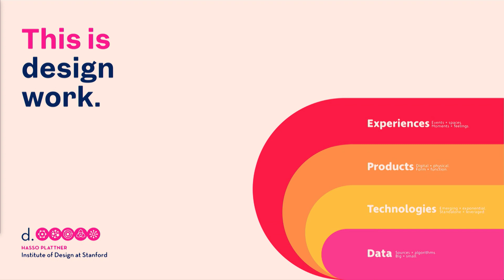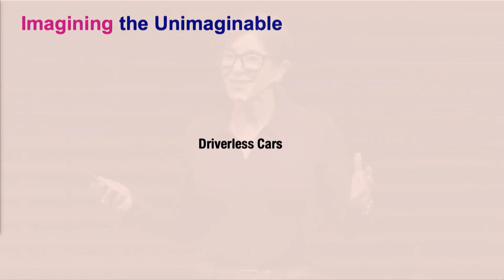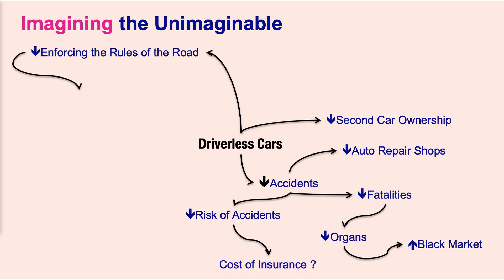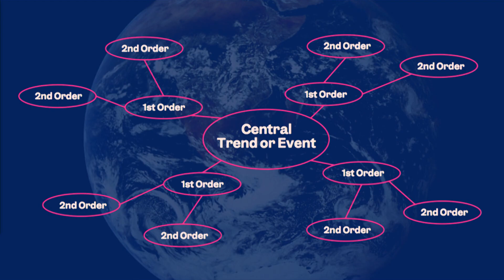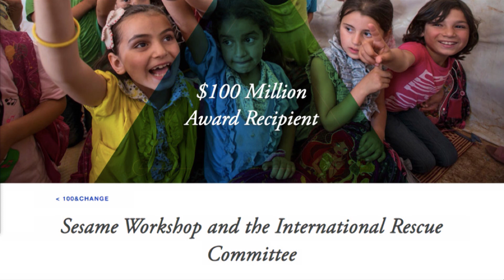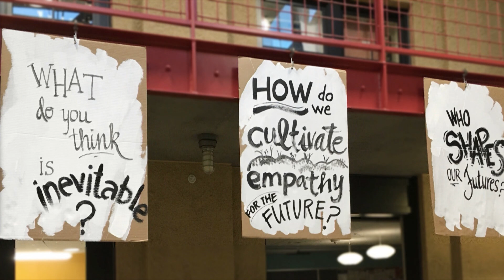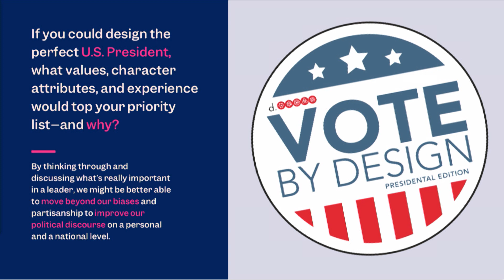Shaping the Future with Lisa Kay Solomon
Hear from Lisa Kay Solomon, designer in residence and lecturer at the Hasso Plattner Institute of Design (d.school) as she discusses designing the presidency and shaping the future.